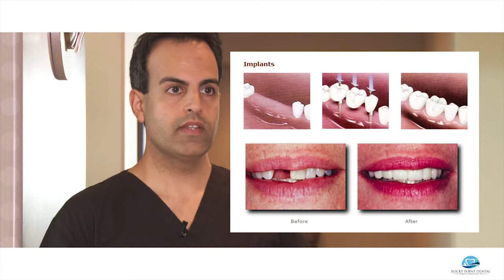Rocky Point Dental Services | Vancouver Video Production | Citrus Pie Media Group